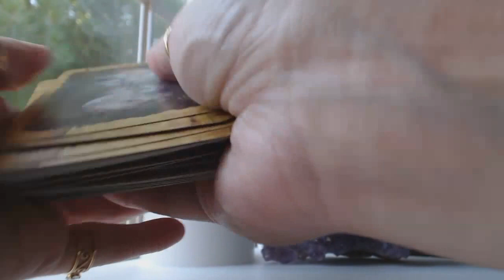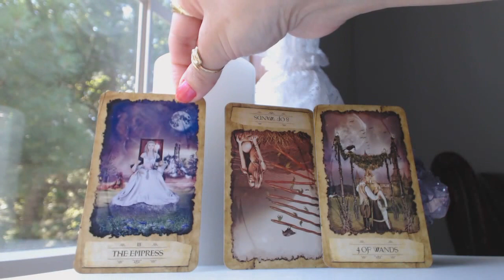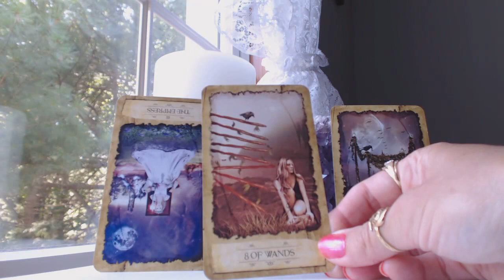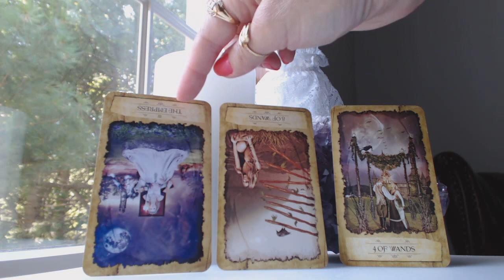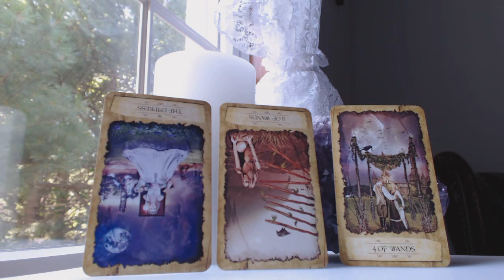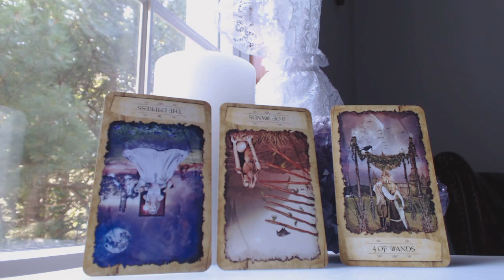GEMINI September 2015 Monthly Intuitive Tarot Card Reading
Traceyhd gives the September 2015 monthly intuitive tarot card reading for GEMINI.